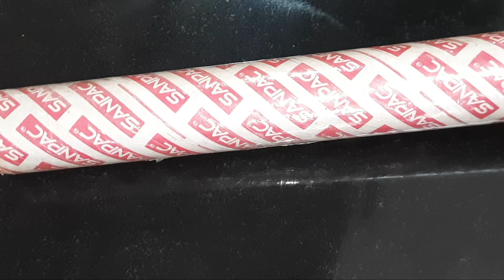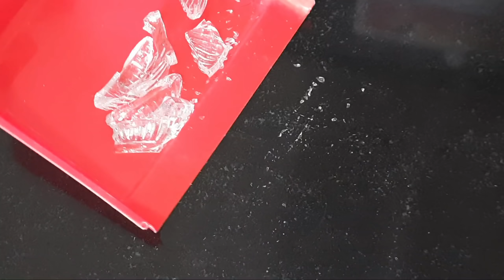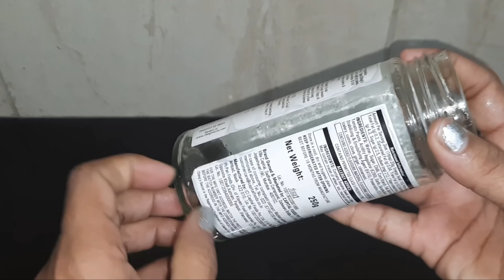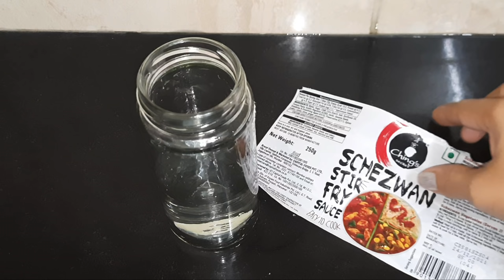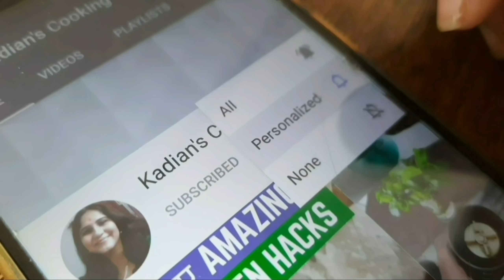7 बहुत ही काम आने वाले किचन टिप्स/Amazing Kitchen Tips and Tricks in Hindi/Best Kitchen Tips/Tricks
7 बहुत ही काम आने वाले किचन टिप्स/Amazing Kitchen Tips and Tricks in Hindi/Best Kitchen Tips/Tricks
7 बहुत ही कमाल के किचन टूल्स/Useful Kitchen Tips in Hindi/Best Kitchen Tips and Tricks/Amazing Tips
9 बहुत काम आने वाले किचन टिप्स /9 Amazing Kitchen Tips and Tricks /Kitchen Tips in Hindi/Useful Tips

achar in hindi
achar recipe
achar banane ki vidhi
achar masala
different types of achar recipe
nimbu achar recipe
mango achar recipe
chilli achar recipe
kadians cooking
kitchen tips
10 amazing kitchen tips
4 बहुत ही कमाल के kitchen tips
kitchen tips and tricks indian
5 kitchen tips
how to
tips
hacks